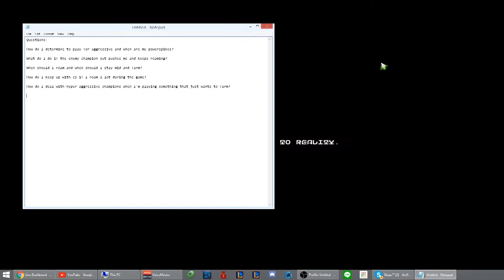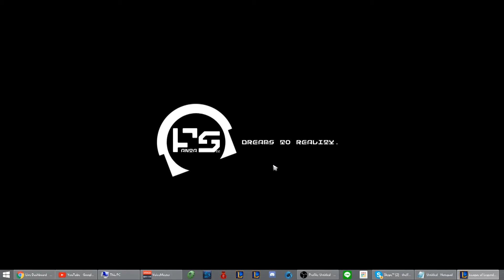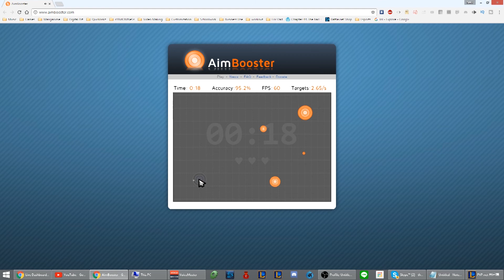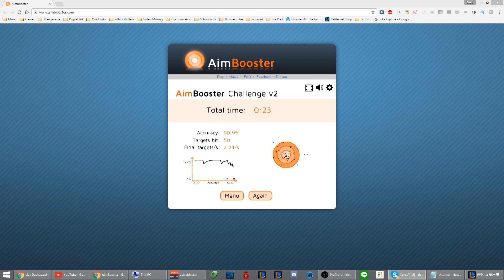PRO LOL COACH TAKES ME ON A MAGIC CARPET RIDE!! -【LEAGUE OF LEGENDS 】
So I'm trying really hard to get better at league so I can provide more for you guys in future videos and I decided to take some lessons from a professional league of legends coach. It was really an eye opening like being taken on a magic carpet ride and shown a whole new world! I have another lesson next week and I could consider getting more in the future.

I can't link the original picture of the thumbnail in here because YouTube will ban me. But if you're interested it's in the ResearchPurposes channel of my discord:

♫ Dubrack: goo.gl/E0bwuS

⚔Game Accounts:

♙League of Legends:
Taiwan: Perfect_Is_SHlT

♟B.net BattleTag:
FantaSee#11954 (WoW)
WaifuMaker#4848 (Overwatch)

✌ Programs Used:
~~ Nvidia Shadowplay

On-going Series:

League Trends:

This is my channel's main series. I try to keep my viewers updated on the absolute newest league of legends news, changes, and updates. Most of it is daily but I could make a new update video at any time if there are any new news.

League of Legends - The Best in the World:

In this video series, we take a look at the players who are the best in the world at certain champions. And try out a few games copying their summoner spells, masteries, runes, item builds, skill order, and general playstyle.